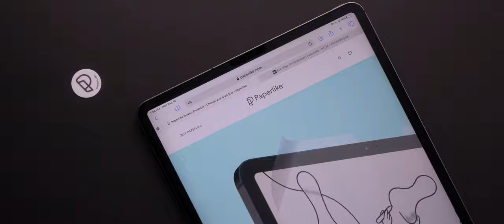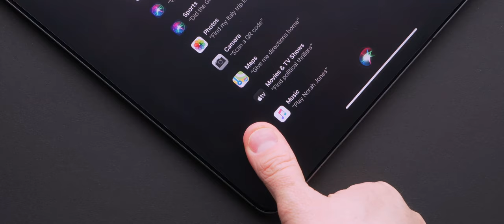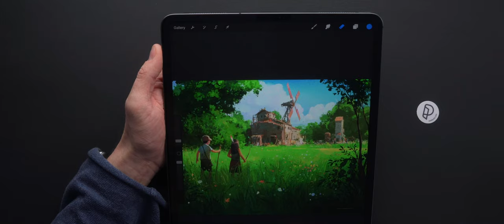[24-Tage-im-Dezember] Paperlike 2 – 19/24